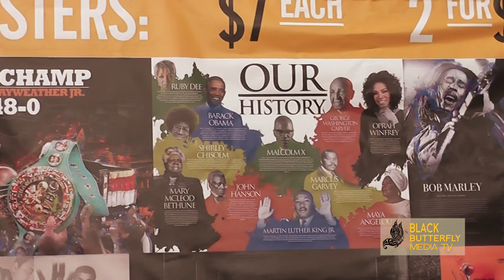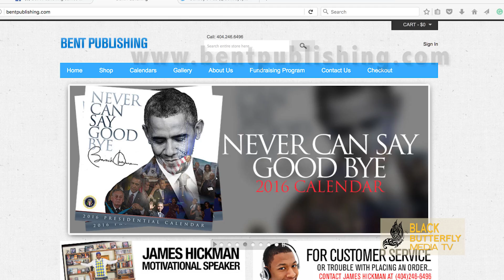Memphis Black Expo's Spotlight - Bent Publishing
This is a video interview James Hickman, owner of Bent Publishing. Mr. Hickman discusses his collection of art posters for home and businesses with media personality, Ornitha Danielle.